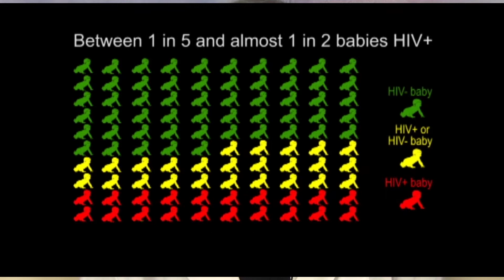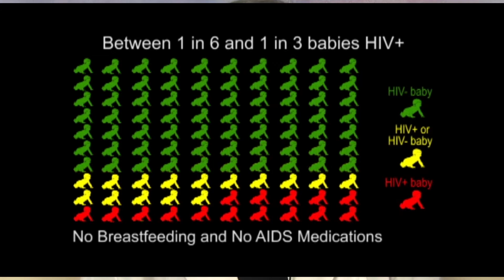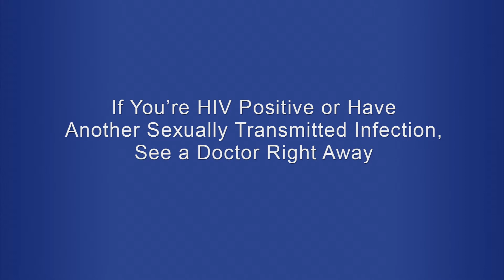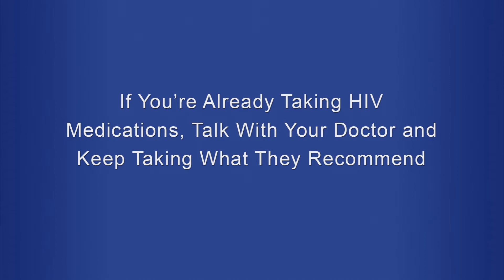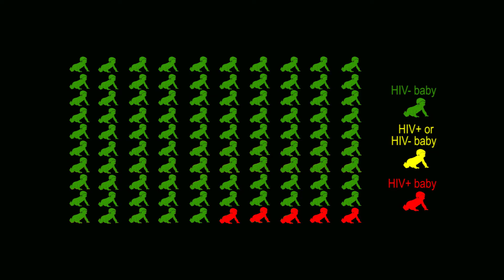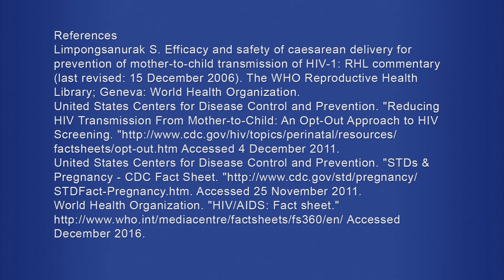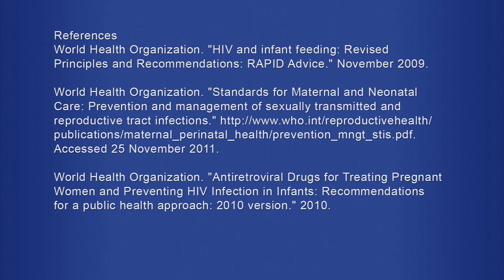Prevention of Mother-to-Child Transmission of HIV (2017)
Preventing Mother-to-Child Transmission of HIV

Are you pregnant or thinking about having a baby? Then this video is for you.
If you are HIV positive, it is entirely possible to have an HIV negative baby. However, your child may become infected with HIV during pregnancy, childbirth or while breastfeeding. If you take NO steps to protect your child from HIV and breastfeed the baby, there is between one chance in five and almost one chance in two that your child will become HIV positive. If you take NO steps to protect your child and do not breastfeed, there is between one chance in six and one chance in three that your child will become HIV positive.
But if you follow your doctor’s instructions, including the use of HIV medications, the World Health Organization estimates that you can reduce the risk that your child will become HIV positive to less than one chance in twenty. The United States Centers for Disease Control and Prevention estimates that the risk can be reduced to one chance in fifty or less. If you are pregnant or thinking about having a baby, the information in this video could save your child’s life, so please watch the whole video and listen carefully.
If you know you are pregnant or are thinking about having a baby, see a doctor. Get tested for HIV and other sexually transmitted infections. You may be HIV positive or have another sexually transmitted infection and not know it. In most places, testing for HIV and other sexually transmitted infections is free.

If you are HIV positive or have a sexually transmitted infection, do not despair. See a doctor right away. The discovery of medications to treat HIV means that for patients who take their medications as prescribed, HIV can be considered a manageable chronic disease.  Many other sexually transmitted infections can be cured with antibiotics.

HIV medications known as Antiretroviral Medications (ARVs) can prevent HIV from reproducing within your body. Your doctor will recommend that you take HIV medications to protect your baby. When your doctor prescribes HIV medications, it’s extremely important to take every dose of the medications on schedule.
If you are already taking HIV medications, talk with your doctor. They will keep you on HIV medications in order to protect both you and the baby.

Your doctor should start you on HIV medications immediately if you are not already on them.
In some cases, such as a woman with a high amount of HIV in her body, the risk of mother-to-child transmission of HIV may be lower if the child is delivered via a scheduled Caesarean section rather than by a natural vaginal delivery. If a woman is on HIV medications and the amount of virus in her body is low, vaginal delivery may have no more risk of HIV transmission than Caesarean section and is commonly chosen.
Depending on the amount of HIV in the mother’s blood, the doctor may recommend that she receive intravenous HIV medications during delivery.  Where this is not possible, the doctor may give the mother oral HIV medications to take when she goes into labor.

You can further reduce the risk that your baby will contract HIV by giving your baby oral HIV medications after delivery. It's critical that you give the baby every dose of medication on schedule.
HIV can be transmitted to the baby through breast milk. Feeding your baby only infant formula can further reduce the risk your child will contract HIV. If you follow all of your doctor's instructions and feed the child only infant formula, you can reduce the risk that your child will contract HIV to as little as one chance in fifty. But in the developing world, a doctor may recommend than an HIV positive woman who is on medications breastfeed instead of using formula because for infants in the developing world, the benefits of breastfeeding can outweigh the risk.
Either breastfeed your child or feed your child infant formula, but don't do both. Feeding the child both breast milk and infant formula increases the risk that the child will contract HIV, become ill, or die.

All babies born to HIV positive mothers should be tested for HIV. Your doctor will tell you when and how your baby should be tested for HIV.
If your child turns out to be HIV positive, with appropriate treatment,  they have a good chance to live a healthy life. If your child is HIV positive, talk with your doctor about how to keep them healthy and make sure to follow the doctor’s instructions exactly.